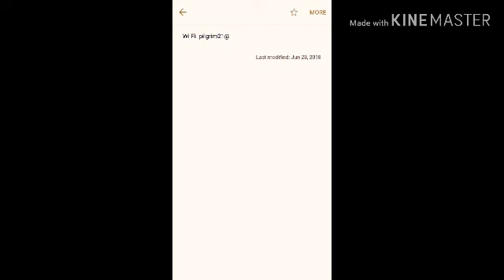God's word is two edged sword of the God message by Benjamin Moses @ Kunnanad,Mandapathinkadav on